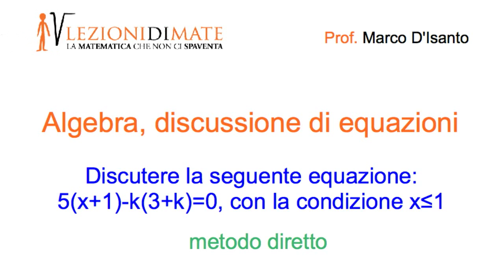Discussione di 5(x+1)-k(3+k)=0 con il METODO DIRETTO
5(x+1)-k(3+k)=0

Utilizzeremo il METODO DIRETTO